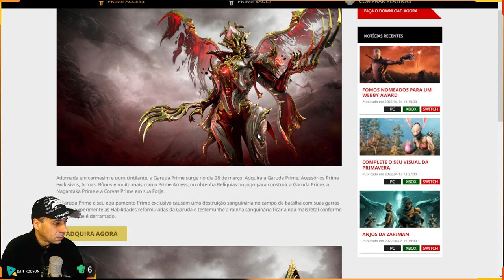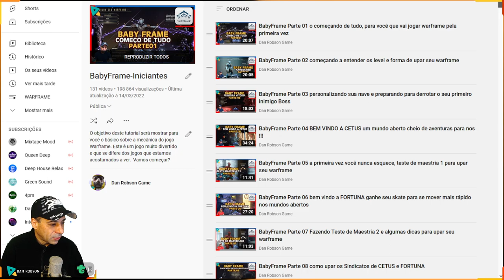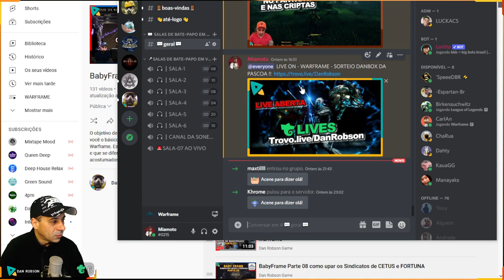COMO JOGAR WARFRAME: DICAS - LIVES - COMUNIDADE MANUAL ATUALIZADO - BABYFRAME INICANTES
APOIO OU DOAÇÕES PARA O CANAL
PIX
APOIE O CANAL Chave PIX 7c28278e-e46b-4c9f-a5ce-13100a325022